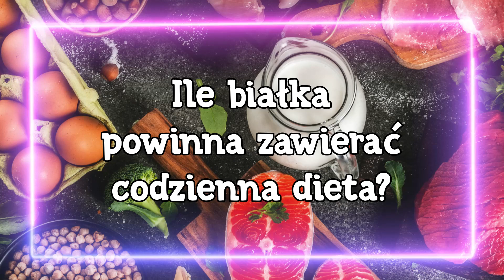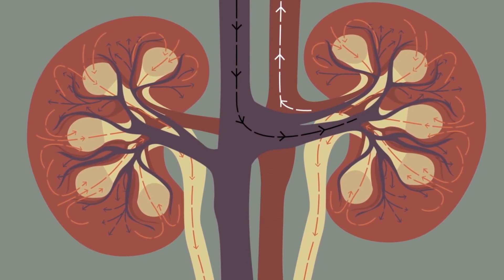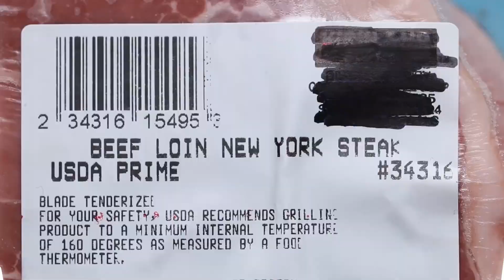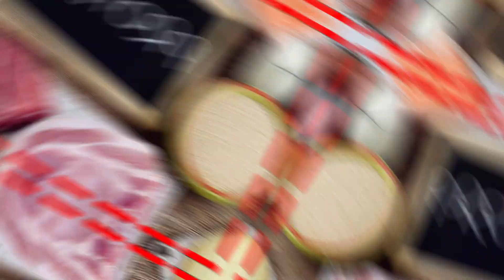Dużo białka, mało węglowodanów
Dużo białka, mało węglowodanów. Co musisz wiedzieć o diecie wysokobiałkowej?